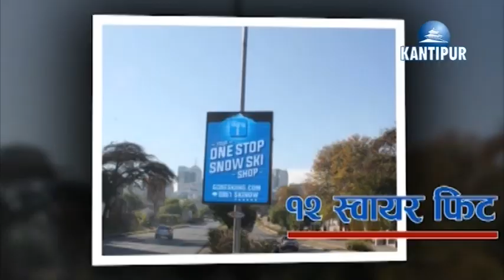आखिर कसरी कमाउछ त सोलार बत्तीबाट बिके ट्रेडर्सले?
This program was aired in Kantipur Television on 11 June 2017 at 9:00 PM.

पुरा शृंखला हेर्नको लागि यस लिंकमा क्लिक गर्नुहोस्।